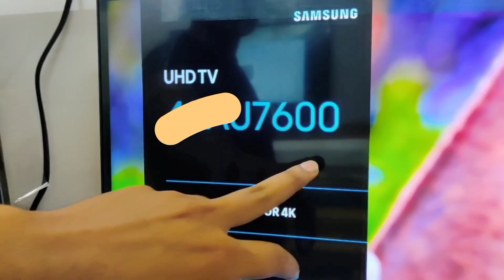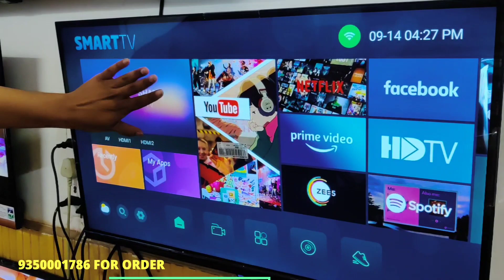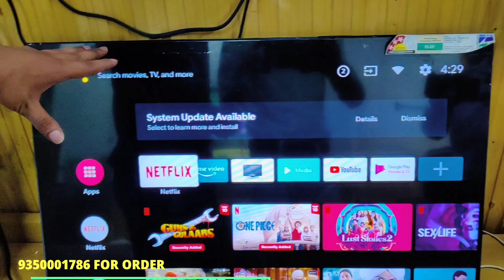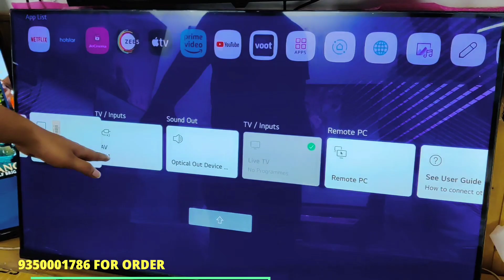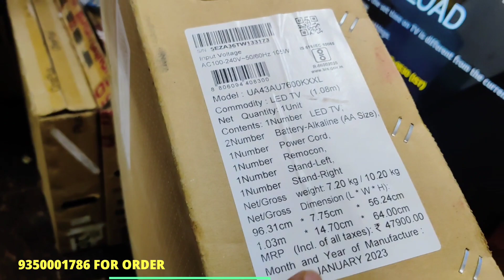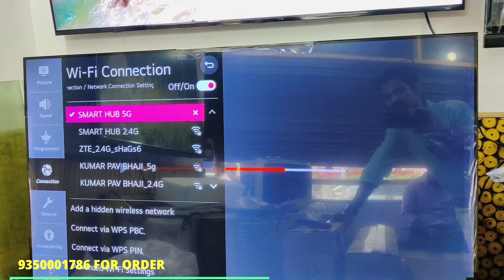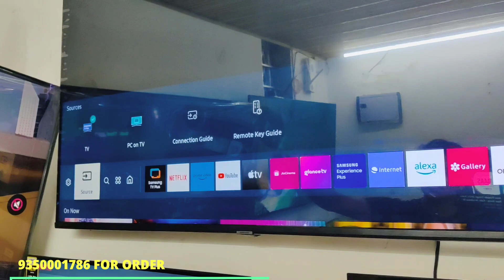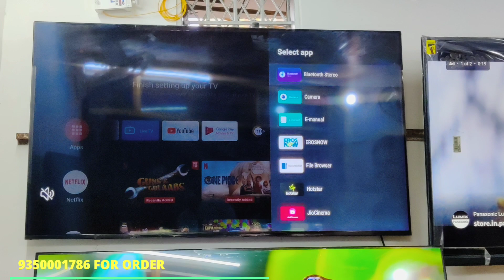Branded TV खरीदिए आधे दाम में | Cheapest Price Branded Smart Tv | 4K Smart Led TV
अगर इस वीडियो को देखकर कोई भी व्यक्ति माल खरीदता है तो explore vlogs ar यूट्यूब चैनल और यूट्यूब की कोई भी जिम्मेदारी नहीं होगी तो आप सब अपनी बुद्धि से खरदारी करे और सामान ख़रीद थैंक यू

Shop Details

Name - Smart Hub

R,38-Shop No. 3, Metro Piller No. 7
Near Hira Sweets

Nearest Metro Station Laxmi Nagar or Nirman Vihar

Search Key
Branded TV खरीदिए आधे में